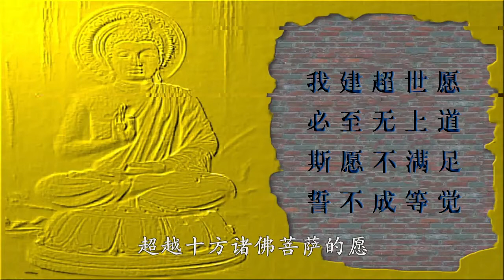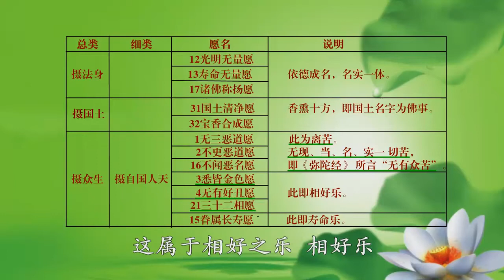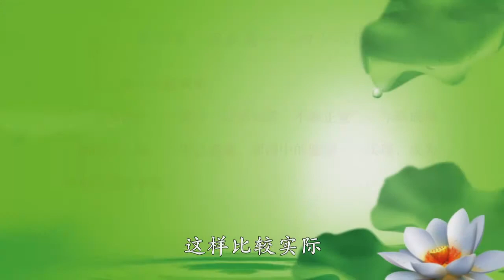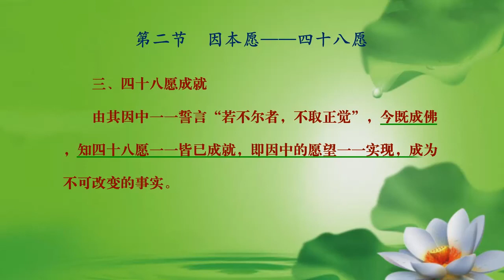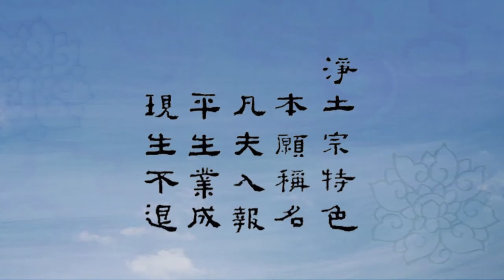《淨土宗概論》 第34講（因本願——四十八願）